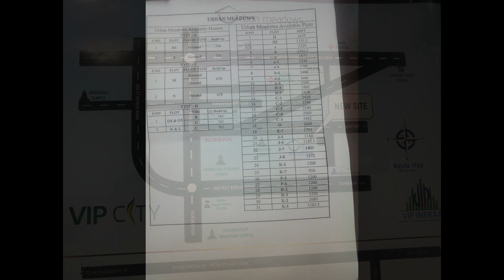Residential Land for Sale at Porur, Chennai | Rs. 33 Lakhs | World New Property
Residential land for Sale @ Porur (Gerugambakkam). Total land area is 15 Acres. Totally 150 units are available. Minimum Plot area is 1200 Sq.Ft. to Maximum Plot area is 2600 Sq.Ft. Price is Rs.2750/- per sq.ft. It’s CMDA Approved Plot. Frontage is 23 feet & Road width is 30 feet’s. 24*7 Water facilities and Separate EB Connection also available. Surrounding fully residential area. It has compound wall, Top Tar Road, Street Lights. All amenities available.